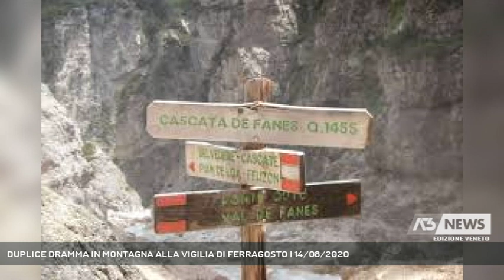DUPLICE DRAMMA IN MONTAGNA ALLA VIGILIA DI FERRAGOSTO | 14/08/2020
A3 NEWS Veneto 14/08/2020 - CORTINA D'AMPEZZO - Tragica vigilia di Ferragosto in montagna. Un turista è stato travolto dall'acqua della cascata bassa di Fanes a Cortina. Sul monte Dolada, in Alpago, è precipitato un alpinista di nazionalità lussemburghese.  || Si era allontanato con l'intento di scattare una foto, ma la furia dell'acqua, aumentata a causa del maltempo, l'ha travolto facendolo precipitare nel vortice dal quale non è più riemerso. Tragedia nel primo pomeriggio di oggi alla cascata bassa di Fanes, nell'omonima valle a Cortina d'Ampezzo. L'uomo , romano di 38 anni, stava camminando sul sentiero attrezzato in compagnia della moglie che ha dato l'allarme. Nella zona, dal primo pomeriggio, si sono concentrate le ricerche a cui hanno preso parte anche i sommozzatori dei vigili del fuoco arrivati da Venezia.  Particolarmente complesse le operazioni di recupero del corpo dell'uomo visto l'aumento della portata dell'acqua del torrente che ha intorpidito la cascata ed ha alzato il livello dello specchio d'acqua.  Sempre nel primo pomeriggio un alpinista lussemburghese di 60 anni è precipitato dal Monte Dolada. L'uomo era partito assieme a due amici da Rifugio Carota; raggiunta la cima del Dolada i tre erano intenzionati a scendere lungo la via normale che passa dal bivacco Scalon dove però non sono mai arrivati. L'ipotesi è che abbiano perciò seguito una traccia sbagliata e, arrivati sopra alcuni salti di roccia verticale, il sessantenne è scivolato scomparendo nel vuoto. La salma è stata recuperata dall'equipaggio dell'elicottero del Suem.  Sotto shock uno degli amici che è stato soccorso a 1.500 metri di quota. - Servizio Tiziana Bolognani, immagini - Repertorio, montaggio Simone Merlo - Segui Antenna Tre anche sul digitale terrestre! Visita il sito